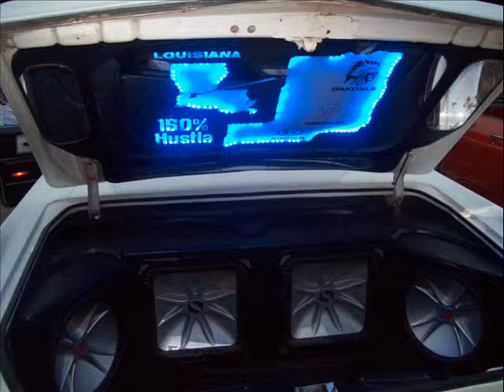jose cantero 23 @